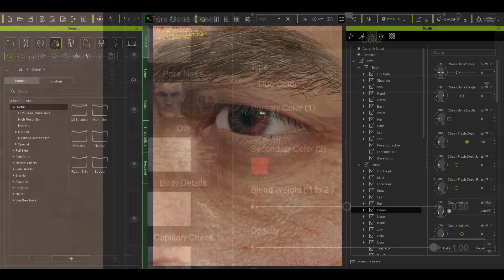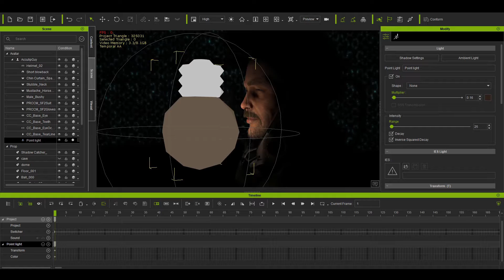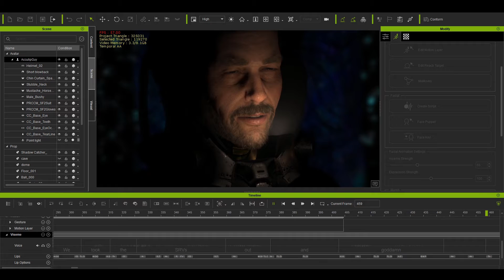iClone LipSynch Competition 2021 Bill Dixon WIP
A behind the scenes look at the making of my second entry for Reallusion's 2021 Lip-Synch Competition.